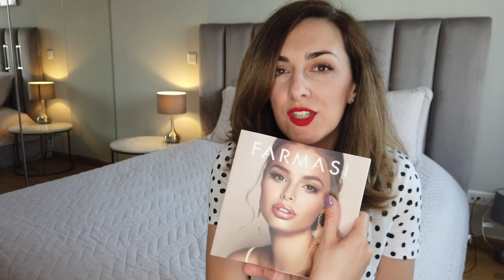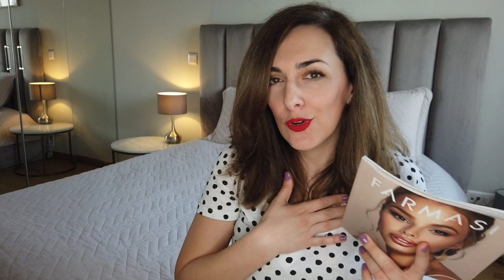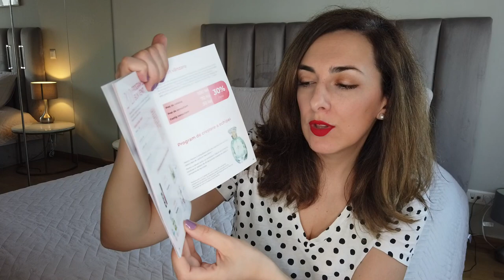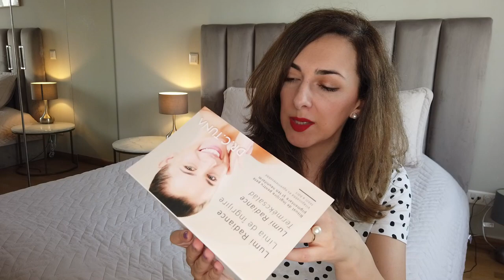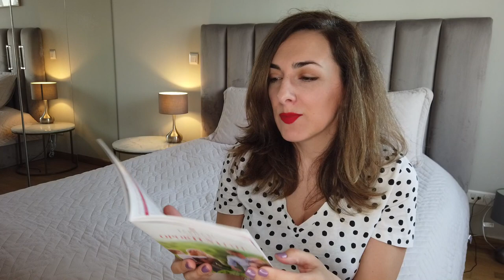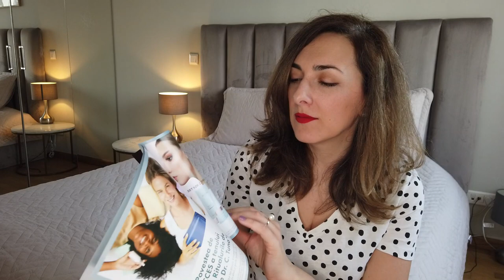Unboxing Farmasi | Am testat cosmetice, parfumuri & produse pentru casă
Ulterior filmării acestui videoclip, am decis s-o susțin pe Alina de pe canalul Aliela în afacerea Farmasi, așa că dacă vreți să intrați în echipa ei sau să vă comandați produse, o puteți face prin acest

Momentan grupul de FB este suspendat - Grup de Fb Echipa Cristina Cioabă

Dacă îți place conținutul pe care îl postez și vrei să mă încurajezi, accept cu plăcere o cafea din partea ta

Filmez cu: Samsung S9, Sony RX II, DJI Osmo Pocket